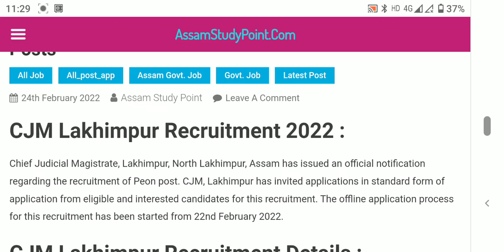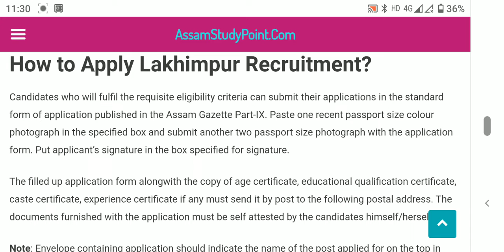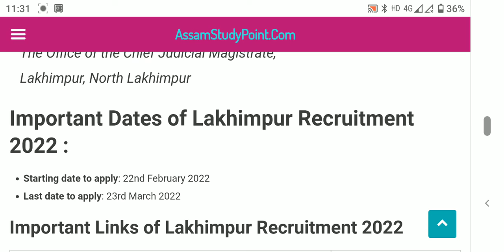CJM Lakhimpur Recruitment Peon Post 2022, Lakhimpur Recruitment 2022, লখিমপুৰত পিয়নৰ চাকৰি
peon job in lakhimpur,

আমাৰ Whatsapp গ্ৰুপত Join কৰিবলৈ তলৰ লিংক টোত ক্লিক কৰক